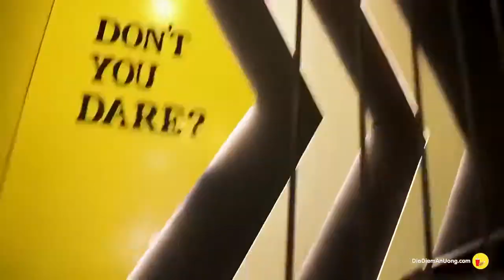Cửa hàng adidas-nike chính hãng ở Đồng Nai đến King Shoes sneaker authentic tphcm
Khu vực Đồng Nai mua giày adidas/nike chính hãng đến King Shoes sneaker authentic tphcm.
Sneaker Shoes Big Sale lên đến 30% SẢN PHẨM. Ngoài ra khách hàng có 15 ngày để đổi trả hàng, giao hàng miễn phí, …GiaySneakerchinhhang giayadidaschinhhang giaynikechinhhang.